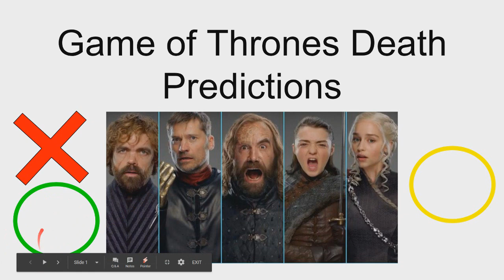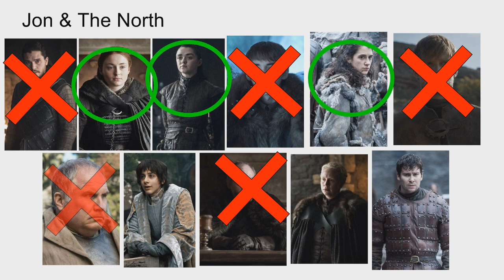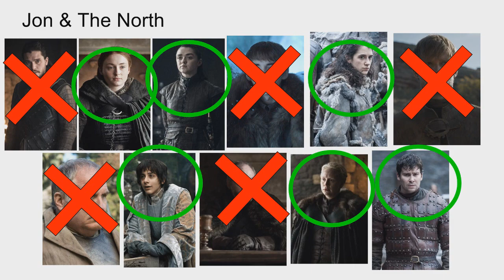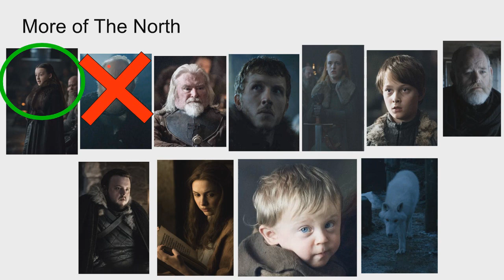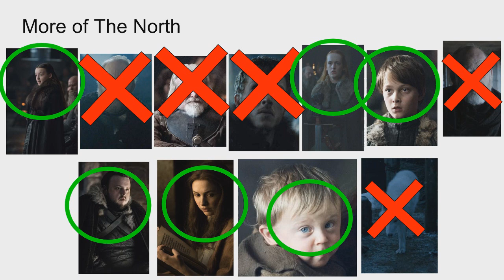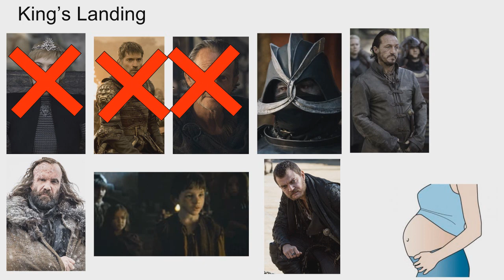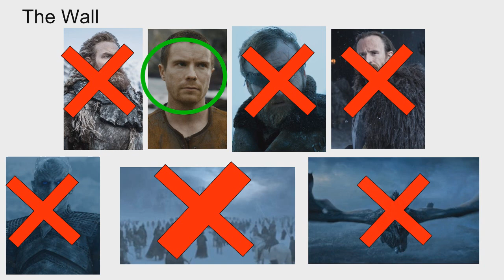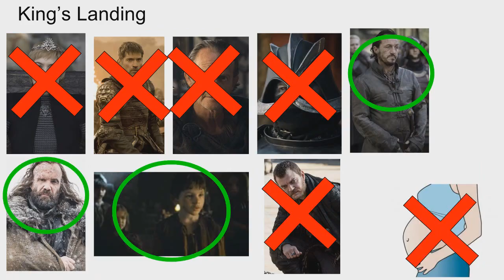Game of Thrones Season 8 Death Predictions